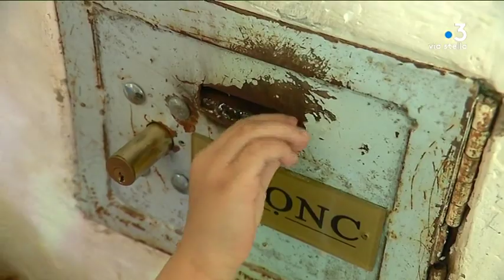Tema - ces anciens encore très actifs dans les villages corses (4/5)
Dans certains villages corses, des anciens font partie intégrante du paysage et sont encore très actifs. Cette série d'été leur donne la parole. Quatrième épisode : rencontre avec Pierrette Stefani, 86 ans. Elle suit toujours avec la même ferveur le sanctuaire de la vierge de Pancheraccia auquel les habitants du village restent attaché

Intervenants - Pierrette Stefani, 86 ans ; José Stefani, Président de l'Association di a Madonna di Pancheraccia, Fils de Pierrette.
Equipe - Céline Lerouxel ; Marc-Antoine Renucci ; André Girardin.